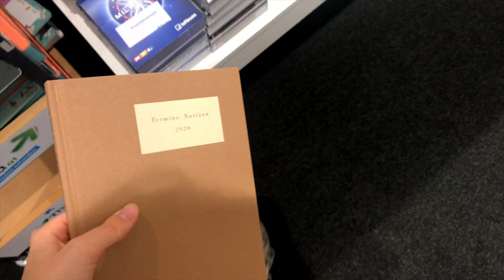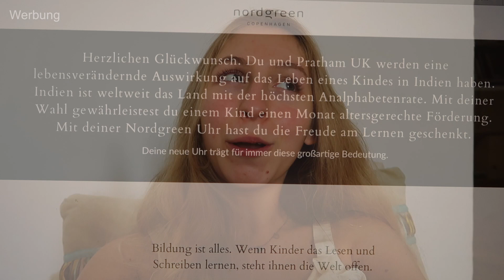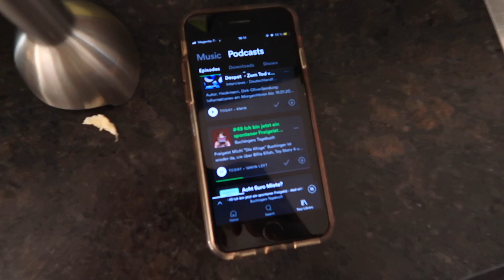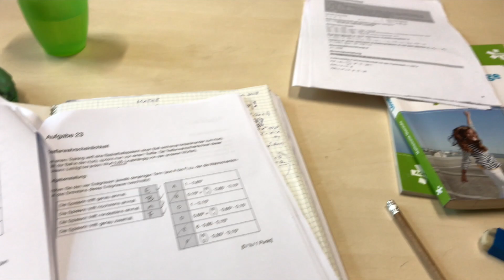WOCHENVLOG | Nachhilfe, Freunde, Essengehen, Nordgreen Kooperation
Hellooo
Heute gibt es mal wieder einen Wochenvlog! In dieser Woche hatte ich Mathe Nachhilfe, habe mich mit Freunden getroffen und habe euch eine Firma vorgestellt.
Viel Spaß! :)

für - 15% auf eure Bestellung

EQUIPMENT
Ich filme mit der Canon 700d bzw. mit der Canon G7x Mark ii, meine Softboxen sind von Etime und ich bearbeite meine Videos anschließend mit imovie bzw. final cut pro. Meine Thumbnails bearbeite ich mit keynote bzw. vsco.
Ich hoffe sehr, dass euch meine Videos gefallen!